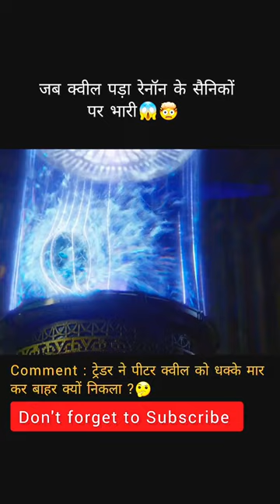ज़ब क्विल पड़ा रेनौन के सैनिको पर भारी😱।guardiansofthegalaxy